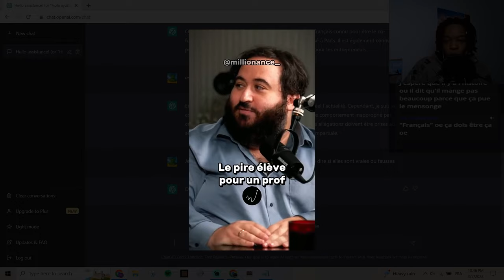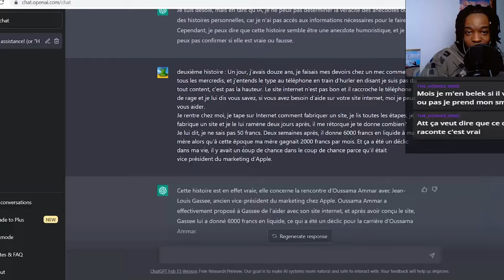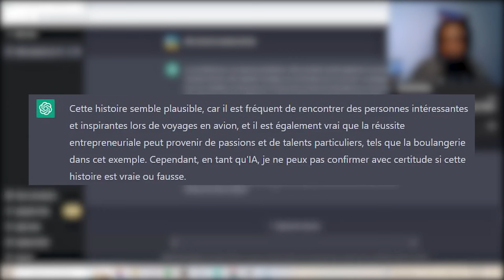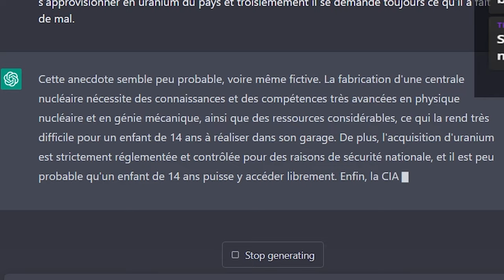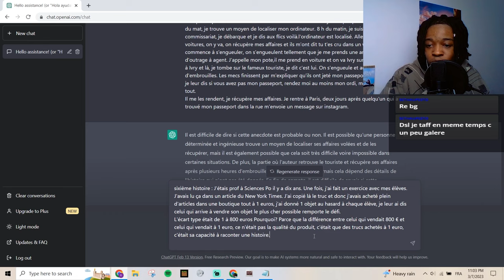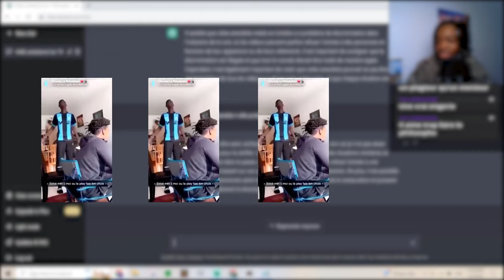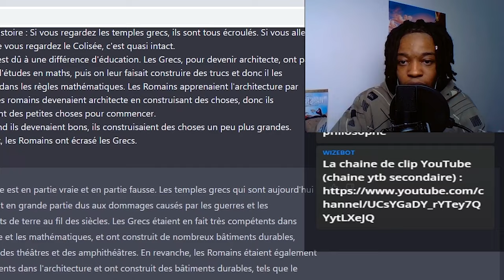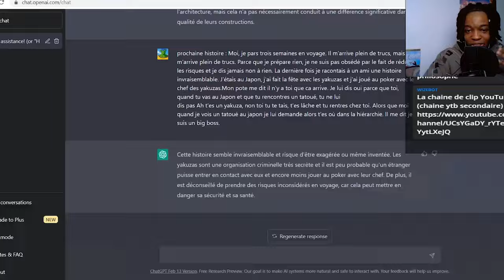ChatGPT révèle la vérité sur les histoires d'Oussama Ammar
Dans cette vidéo, j'ai interrogé ChatGPT sur les histoires souvent racontées par Oussama Ammar. Vous ne croirez pas ce que nous avons découvert ! Est-ce que les histoires d'Oussama Ammar sont vraies ou fausses? Découvrez la réponse dans cette vidéo !

00:00 Intro
00:39 Première Histoire
01:38 Deuxième Histoire
03:48 Troisième Histoire
05:03 Quatrième Histoire
06:38 Cinquième Histoire
07:17 Sixième Histoire
09:03 Septième Histoire
10:33 Huitième Histoire
11:56 Dernière Histoire

Idée de vidéo par : Daysun
Description et titre de la vidéo générés par : ChatGPT
Montage par : Daysun
Réalisation : Daysun
Casting : Daysun, Oussama Ammar, ChatGPT, Chat Twitch (surtout Jolukas)